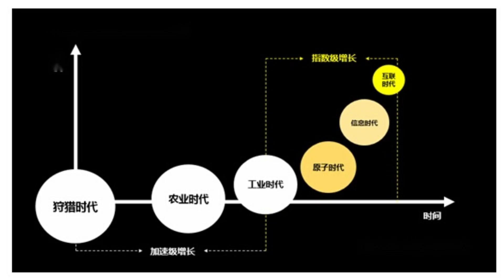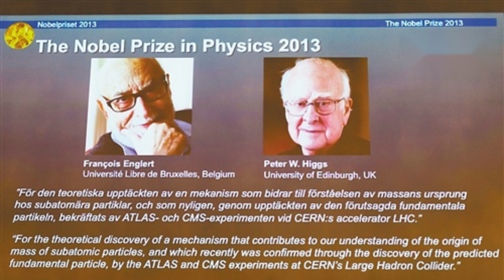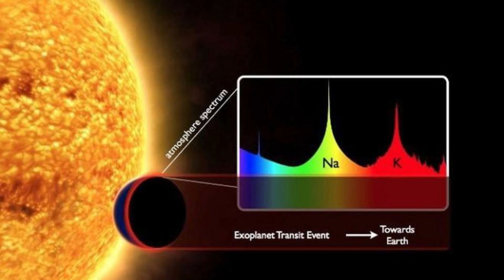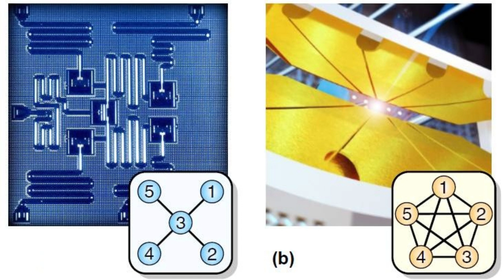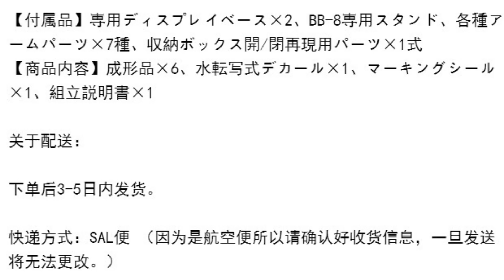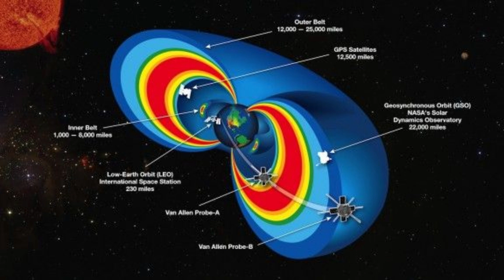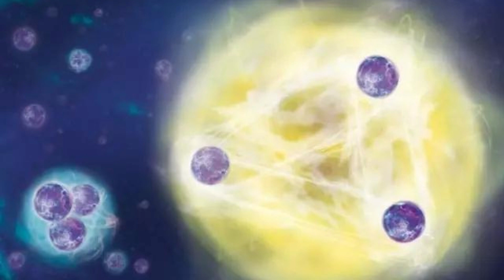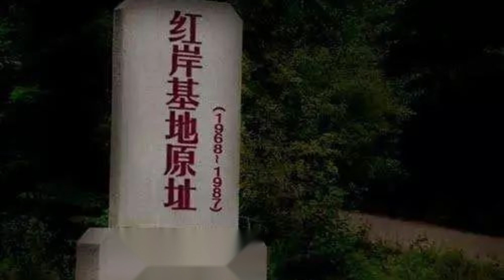有聲小說 - 三體 1 - 第34章- 第36章 (國語)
《三體》是中國大陸作家劉慈欣於2006年5月至12月在《科幻世界》雜誌上連載的一部長篇科幻小說，出版後成為中國大陸最暢銷的科幻長篇小說之一。2008年，該書的單行本由重慶出版社出版。

本書是「三體系列」（系列原名：地球往事三部曲）的第一部。

該系列第二部《三體II：黑暗森林》於2008年5月出版；2010年11月，第三部《三體III：死神永生》出版發行。2011年，在台灣陸續出版。小說的英文版獲得美國科幻奇幻作家協會2014年度「星雲獎」提名，並榮獲2015年雨果獎最佳小說獎。

第34章 智子           (國語)
第35章 蟲子           (國語)
第36章 尾聲·遺址  (國語)